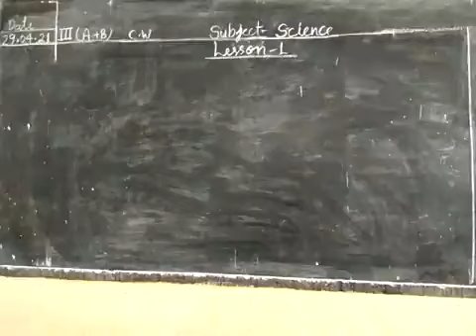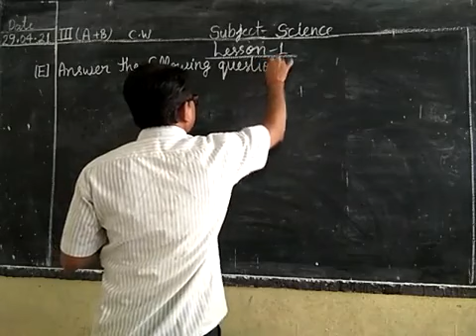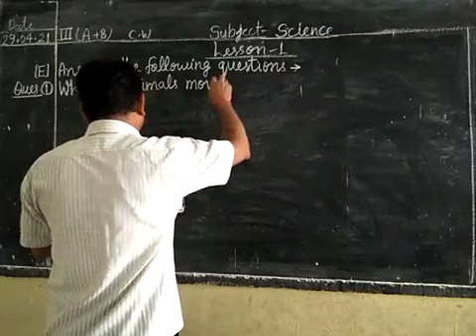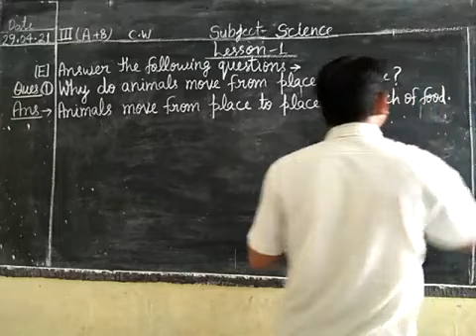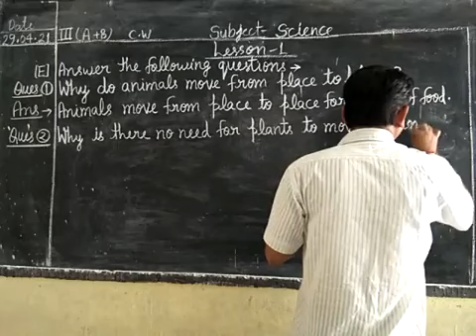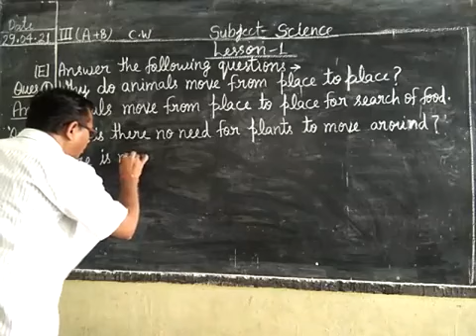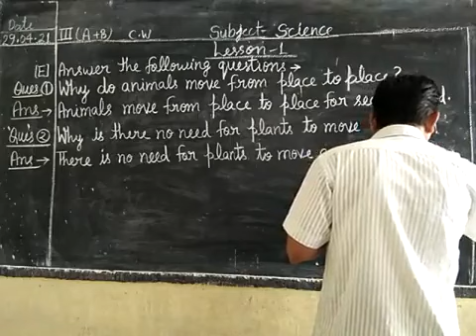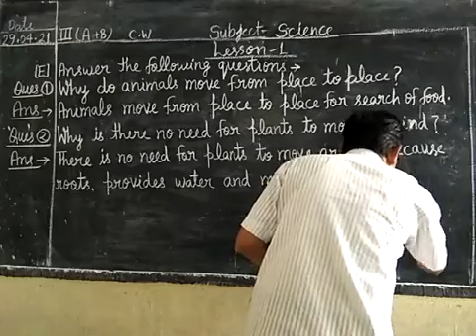Date-29-04-21 Class -3rd (A+B) Subject -Science